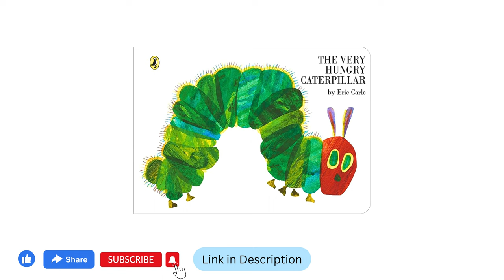The Very Hungry Caterpillar | Eric Carle | Illustrated Audiobook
Eric Carle's classic, The Very Hungry Caterpillar. A newly hatched caterpillar eats his way through all kinds of food.